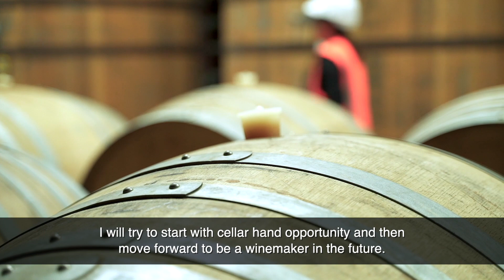Part 1 of 4: NMIT Viticulture and Winemaking student Nichkan – Study Experience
Nichkan from Thailand shares her experience studying on the Bachelor of Viticulture and Winemaking degree programme with NMIT.